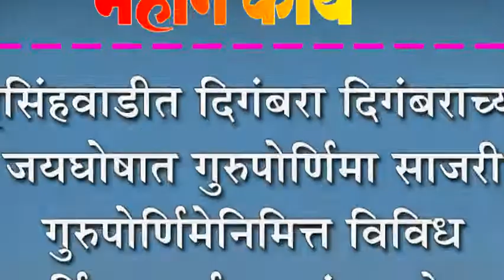नृसिंहवाडीत दिगंबरा दिगंबराच्या जयघोषात गुरुपोर्णिमा साजरी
नृसिंहवाडीत दिगंबरा दिगंबराच्या जयघोषात गुरुपोर्णिमा साजरी : गुरुपोर्णिमेनिमित्त विविध धार्मिक कार्यक्रमाचं आयोजन